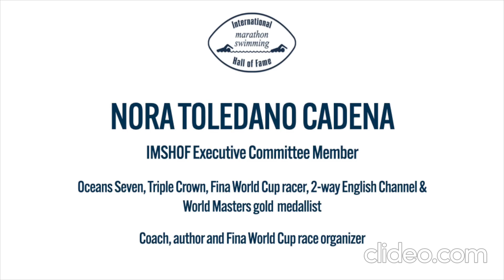IMSHOF Naples 2022 Ceremony - Ferry Weertman - Induction